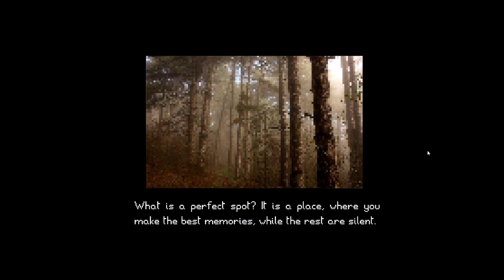Perfect Spot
You end up at a cemetery looking for the perfect spot to place your next victim. Will you repent your sins or walk away?

Shout out to the creator Niven Hedinger for this cool game :)